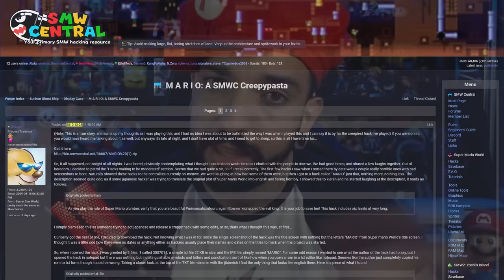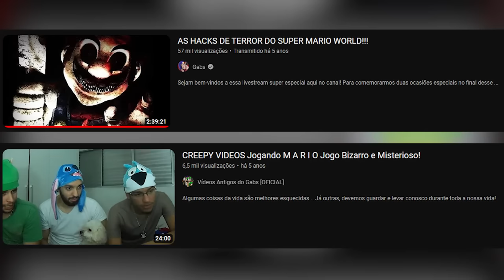O NOVO ANALOG HORROR DE MARIO É ATERRORIZANTE! 😨 | MARIO.WMV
[ TAGS ]

0:00 - Sejam bem-vindos!
0:05 - INSCREVAM-SE NO CANAL!